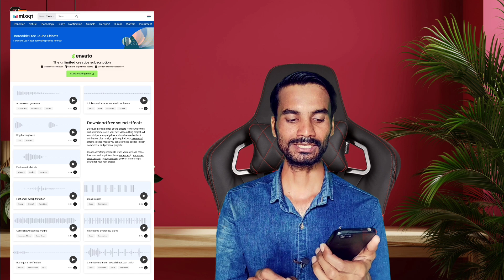Facebook ke liye No copyright video kaha se le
YOUR QUERIES -

Facebook ke liye no copyright video
Facebook ke liye no copyright video kahan se len
No copyright video for facebook
No copyright video for facebook page
No copyright video kaha se le
facebook page no copyright video
facebook page video editing no copyright
free stock videos